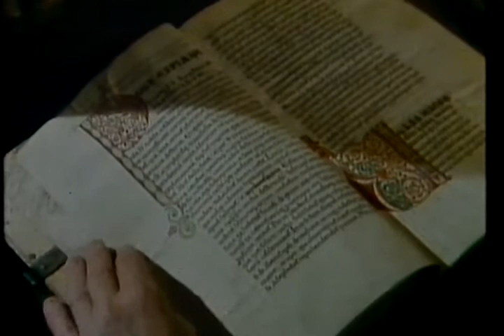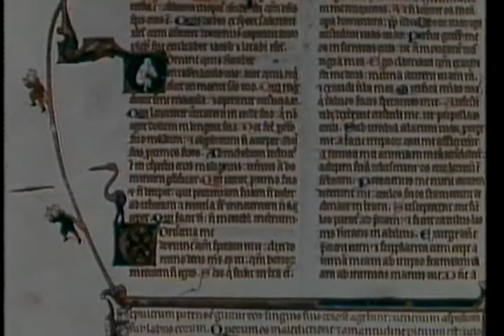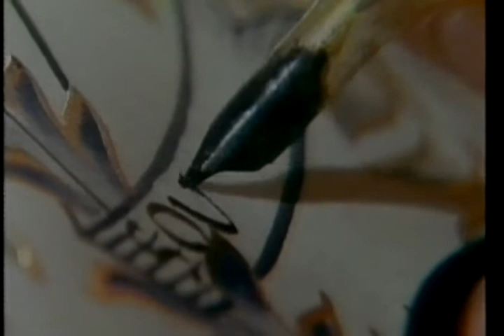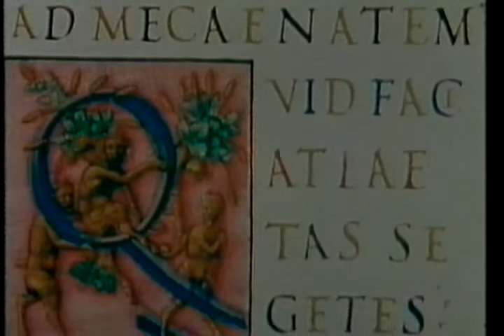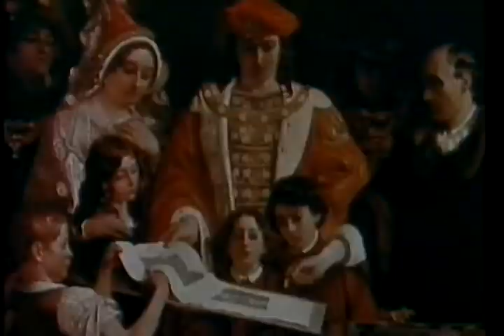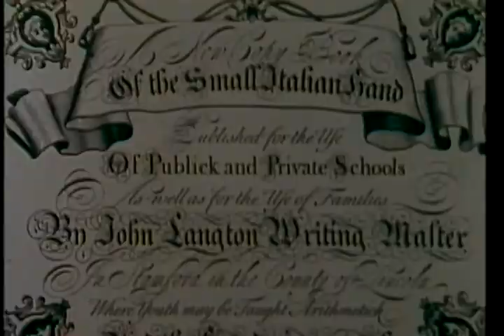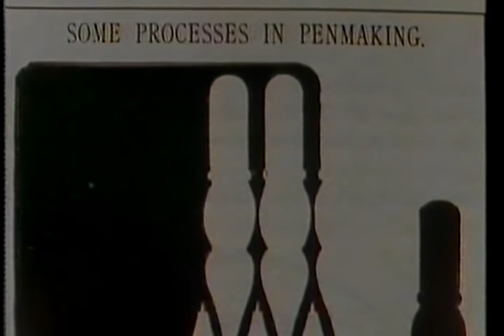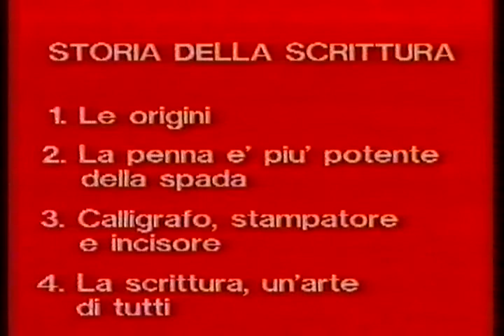STORIA la storia della scrittura 03 calligrafo stampatore e incisore